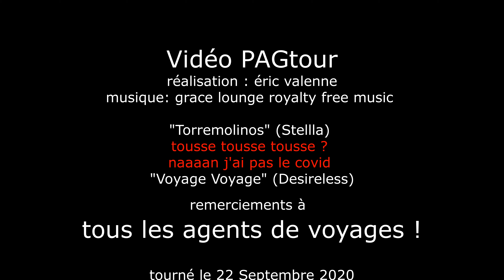"One Europe One Colour", manifestation des agents de voyages à Bruxelles le 22/9.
PAGtour était à “One Europe – One Colour” !
La manifestation de ce mardi 22 septembre a rencontré un franc succès avec la présence de plus de 200 Agents de voyages et quelques tour-opérateurs.

Organisée par Florent Eggermont, Hedy Hafsia, Stéphan Ruimi, Christine Dubois et Géraldine Verhelst, la manifestation s'est déroulée en couleur, dans la bonne humeur et avec enthousiasme (Place de l’Albertine à Bruxelles (près de la gare centrale). Florent Eggermont, l’un des organisateurs du mouvement explique: «Notre action est simple et symbolique, nous demandons à l’UE une harmonie pour les zones et les déplacements touristiques! Nous voyons des Belges partir de l’étranger depuis des aéroports limitrophes et cela nous décrédibilise pour nos clients. Nous voulons une cohésion au niveau des états. Certes, nous ne voulons pas envoyer nos clients vers des destinations problématiques mais avec les mesures sanitaires appropriées, plein de destinations sont possibles. Nous ne sommes pas là pour exiger l'ouverture des frontières, cela relèverait de l'inconscience ! Nous n'allons pas attaquer nos politiciens, cela entraverait les démarches entreprises afin d'obtenir une aide financière. Nous ne critiquons pas nos virologues ni personne, nous n’avons pas besoin de nous mettre l'opinion publique à dos! Au contraire, nous voulons simplement démontrer que les agences de voyages sont responsables et professionnelles. Et ce via une action colorée et bon-enfant ici à Bruxelles. »

Le but de la manif était donc de permettre à la profession d’exprimer sa volonté de pouvoir laisser voyager les Belges à nouveau. Une sympathique mise en scène intitulée « check-in de l’inégalité » a permis aux Agents de Voyages de jouer l'un ou l'autre rôle au choix. Soit il (ou elle) était "Belge" et bloqué(e) en Belgique. Soit il ou elle était Européen(ne) et pouvait donc passer le chek-in... Pour ce faire, l’agent de voyage avait revêtu les couleurs de la Belgique (merci nos Diables Rouges), soit les couleurs de vacanciers européens (chapeau de paille, lunettes, drapeau…). Et devinez qui passait et qui était bloqué…
De quoi effectivement exprimer le désarroi face à cette situation considérée comme injuste avec sa part de frustration et d'incompréhension. Et même si les zones rouges sont désormais accessibles depuis la Belgique (et ce à partir du 25 septembre, la bonne nouvelle est tombée entretemps!), la manifestation a rappelé que les agents de voyages sont toujours sur le pont et vivent ce qu’ils considèrent comme une injustice que celle de voir partir nos compatriotes depuis des aéroports limitrophes par exemple, alors que cela leur est interdit depuis le sol national.
Bref, la volonté de cette manifestation était de mettre les règles du jeu les mêmes partout en Europe : « One Europe, one Colour ». Il est temps de rétablir la liberté à chacun.e de se rendre où il-elle veut (en respectant les distanciations et autres impératifs, bien entendu
Plusieurs autocaristes avaient gracieusement mis leurs autocars à disposition des agents de voyages pour les acheminer de quasi toutes les grandes villes de Wallonie (Autocars Bourdon, Autocars Jean-Luc Voyages, ML Voyages, Voyages Decolnet ainsi que Travel Auto qui a gracieusement véhiculé les agents de voyages de Mouscron & Tournai).